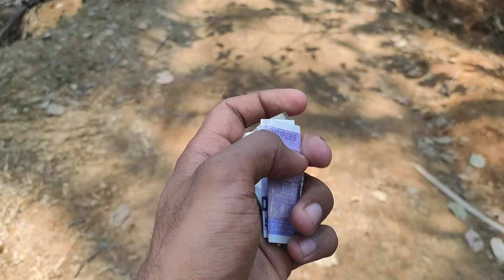അമ്മവീട്ടിലെ അവധിക്കാലം🥹🏡 ⛱️Summer vaction at beautiful Amma veedu🧓⛰️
അമ്മയുടെ വീടും പരിസരവും ഒപ്പം അച്ഛച്ചൻ്റെയും അമ്മമ്മയുടെയും കൂടെയുള്ള രണ്ട് ദിവസത്തെ കുറച്ചു കാര്യവുമാണ് ഈ വീഡിയേയിൽ . ഇഷ്ടപെട്ടാൽ ഒരു ലൈക്കും ഒരു സബ്സ്ക്രൈബും തരാൻ മറക്കരുതേ
കൂടെ നിങ്ങളുടെ വിലയേറിയ അഭിപ്രായങ്ങളും🏡💚

Instagram I'd

 Sanjay_krishnan__